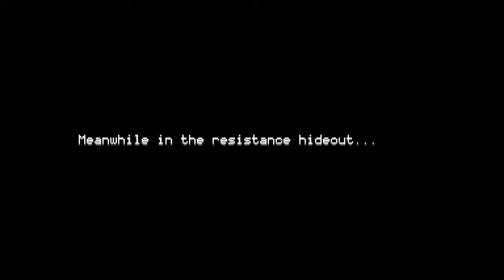Omega Strike - Retro-Inspired Run N Gun Metroidvania - General Impressions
As Doctor Omega and his mutant armies march toward world domination, only a few brave freedom fighters stand in his way. Omega Strike is a metroidvania game with a huge, open-ended world and multiple playable characters.

Defeat deadly enemies and learn new abilities for your heroes. Explore the world, find it's hidden treasures and upgrade your weapons in order to defeat Doctor Omega and his evil henchmen.